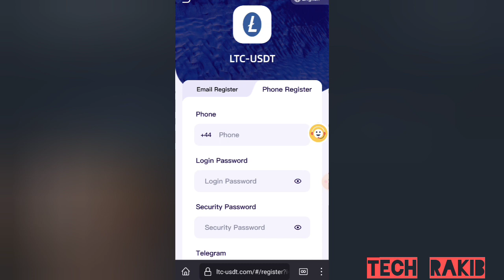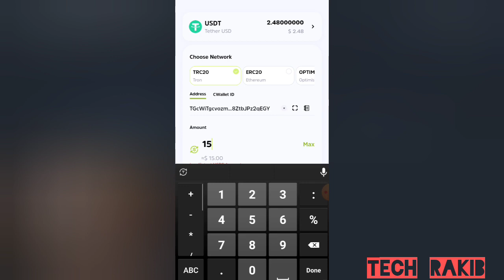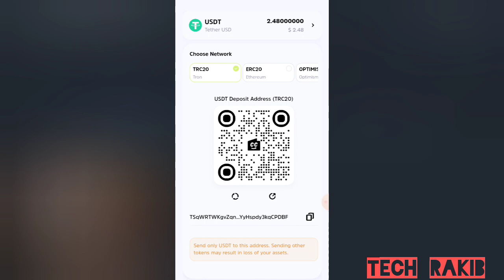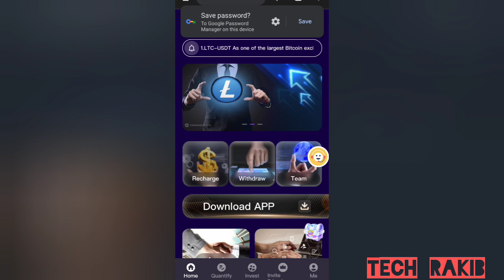Long-term Usdt Earning Site Today | Daily Earn 28% Usdt | Today Quantify Usdt Mining Site | Free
Long-term Usdt Earning Site Today | Daily Earn 28% Usdt | Today Quantify Usdt Mining Site | Free Income Site

Deposit investment supports the use of USDT/TRX currencies and select the TRC20 network.
You can only withdraw coins once a day, there is no time limit, it will arrive within 1 minute, and the withdrawal fee is 0. The minimum withdrawal amount is 1 USDT, with no upper limit.
Different investment VIPels, different returns every day
Recharge 14-69 USDT to upgrade to level 1, daily income: 4-19.71 USDT
Recharge 70-179 USDT to upgrade to level 2, daily income: 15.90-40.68 USDT
Recharge 180-379 USDT to upgrade to level 3, daily income: 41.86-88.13 USDT
Recharge 380-579 USDT to upgrade to level 4, daily income: 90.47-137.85 USDT
Recharge 580-799 USDT to upgrade to level 5, daily income: 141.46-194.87 USDT
Recharge 800-1199 USDT to upgrade to level 6, daily income: 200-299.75 USDT
Recharge 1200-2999 USDT to upgrade to level 7, daily income: 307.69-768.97 USDT
Recharge 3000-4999 USDT to upgrade to level 8, daily income: 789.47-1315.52 USDT
Recharge 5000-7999 USDT to upgrade to level 9, daily income: 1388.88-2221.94 USDT
Recharge 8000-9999 USDT to upgrade to level 10, daily income: 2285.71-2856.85 USDT
Recharge 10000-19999 USDT to upgrade to level 11, daily income: 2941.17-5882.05 USDT
Recharge 20,000 USDT to upgrade to level 12, daily income: 6666.66 USDT
12% for LEV1 members. For example, if VIP1 member recharges 1,000 USDT, you will receive 120 USDT.
2% for LEV2 members. For example, if a VIP2 member recharges 1,000 USDT, you will receive 20 USDT.
1% for LEV3 members. For example, if a VIP3 member recharges 1,000 USDT, you will receive 10 USDT.
super agent
LEV1 teamĄŻs full reward policy for accumulated deposits
The LEV1 team has a total stored value of 500 USDT and a reward of 5 USDT.
LEV1 team has a total stored value of 1,000 USDT and a reward of 10 USDT
LEV1 team has a total stored value of 2,000 USDT and a reward of 20 USDT
LEV1 team has a total stored value of 3,000 USDT and a reward of 35 USDT
LEV1 team has a total stored value of 5,000 USDT and a reward of 60 USDT
LEV1 team has a total stored value of 10,000 USDT and a reward of 120 USDT
The LEV1 team has a total stored value of 50,000 USDT and a reward of 800 USDT.
The LEV1 team has a total stored value of 100,000 USDT and a reward of 3,000 USDT.
Note: If you are eligible, please contact customer service within 24 hours to claim your rewards. Once the period expires, it will be considered invalid and your team must
Recalculated within 24 hours.